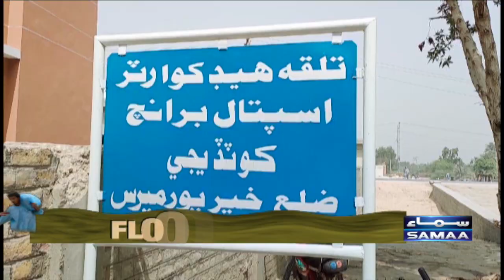Sailab mutasarin wabai amraz ki lapait mein| 18th September 2022